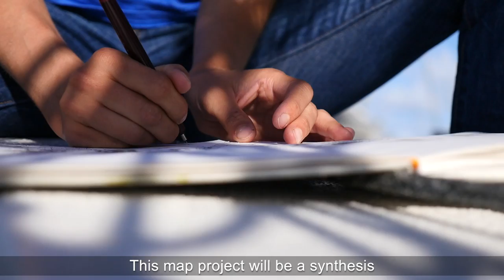[Tara Pacific] Carnets de voyages // Travel diaries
Elsa Guillaume, a graduate of the Ecole des Beaux Arts (Paris), is the first artist to do a residency aboard Tara during the current expedition. Every day of her month-long voyage she's busy filling the pages of her notebooks with drawings and watercolors. Once she returns to land, Elsa will use the notebooks as the basis for a much bigger project – a huge underwater map entitled “Coral Cosmography.”
Elsa Guillaume, artiste plasticienne venue des Beaux-Arts de Paris, est la première artiste à prendre place à bord de Tara lors de cette nouvelle expédition. Durant son passage d’un mois à bord de la goélette, elle ne passe pas une journée sans son carnet de voyages qu’elle remplit de dessins et d’aquarelles suivant son inspiration. Ces carnets lui serviront ensuite de base pour un projet plus large à son retour à terre : une grande cartographie sous-marine intitulée « Cosmographie corallienne ».